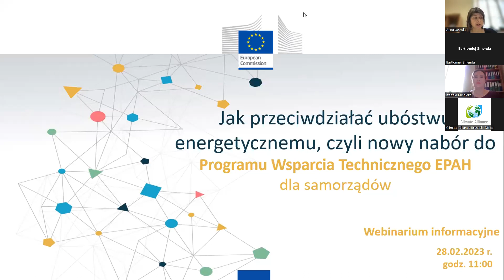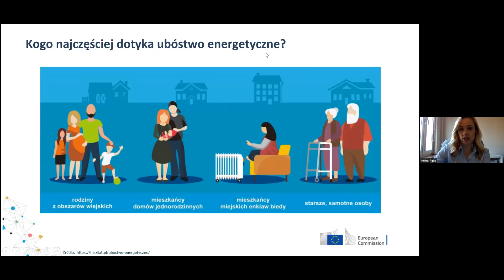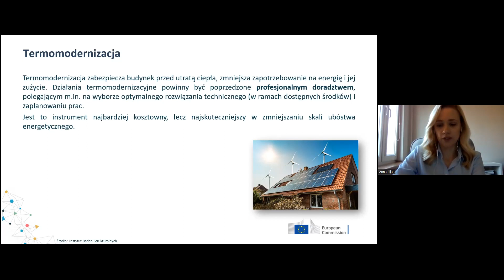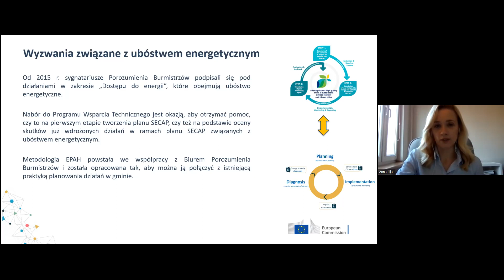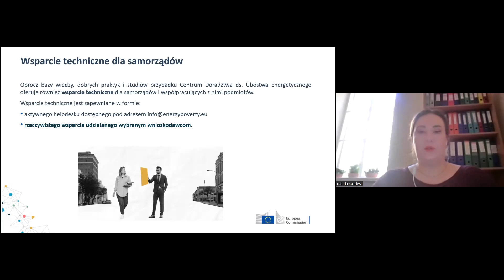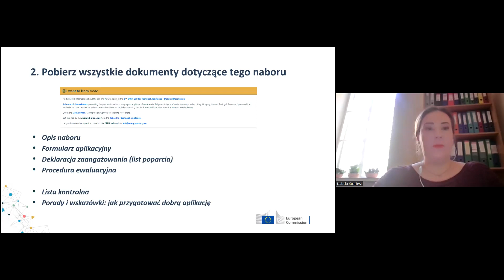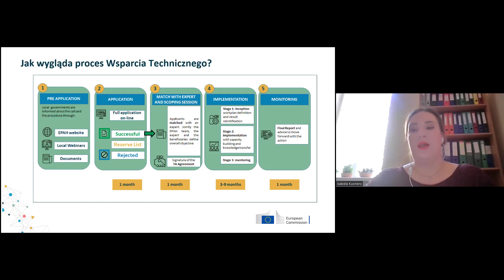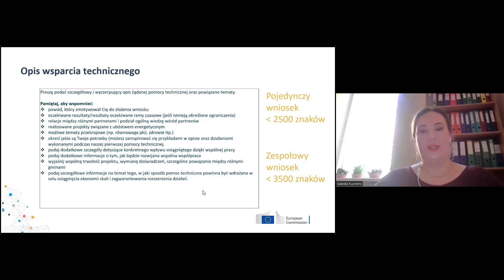Program Wsparcia Technicznego EPAH | drugi nabór | webinarium informacyjne | 28.02.2023 r.